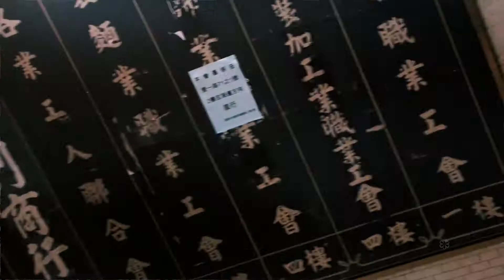MSGS TP2018 米其林台北站